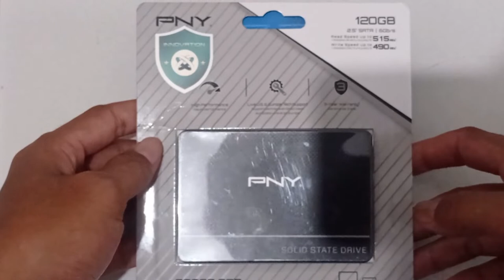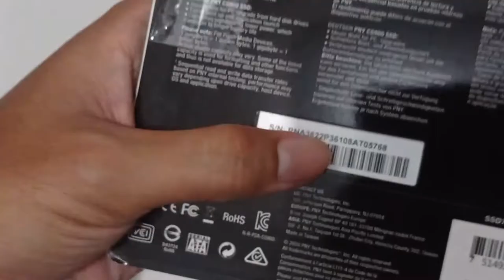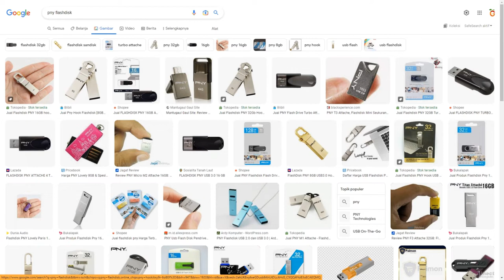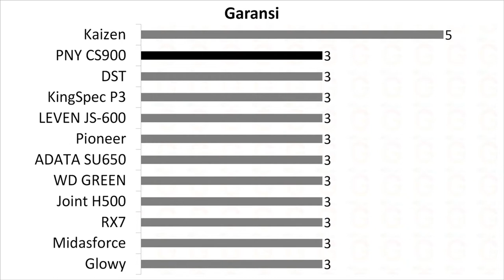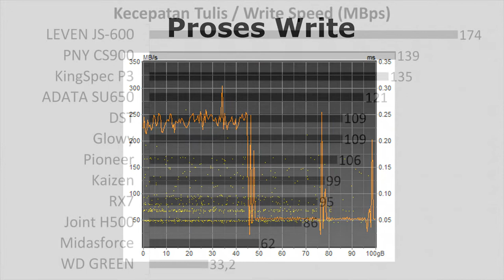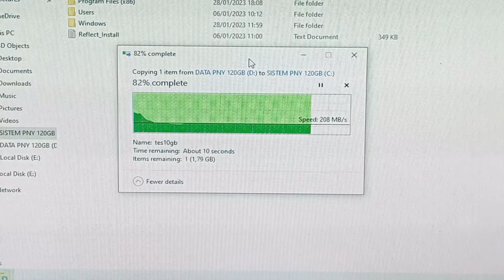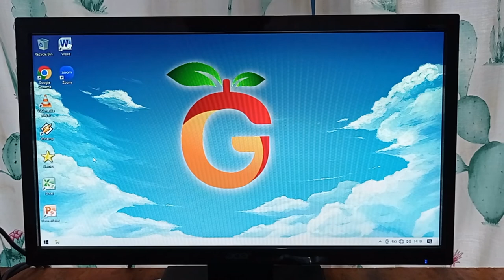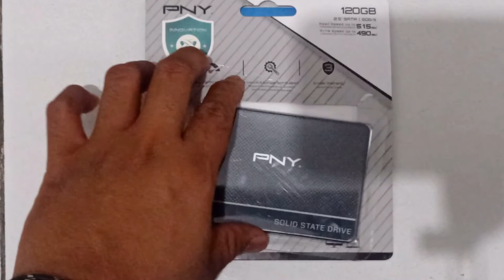Review SSD PNY CS900 120GB SATA 3 2,5 Inch Terbaik Untuk Editing Bonus Hydrating Mask for Gamers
Video ini adalah unboxing dan review dari SSD PNY CS900 128GB SATA 3 ukuran 2,5 Inch. SSD ini dibuat menggunakan teknologi Korea. Dalam video, akan membahas fitur, kecepatan, harga,  performa, kekurangan, kelebihan, suhu dari PNY CS900, serta memberikan pendapat pribadi tentang apakah PNY CS900 layak dibeli atau tidak.  Video ini akan menunjukkan bagaimana PNY CS900 digunakan dalam laptop, PC atau perangkat lain dan memberikan perbandingan dengan SSD yang lain.

Untuk spesifikasi SSD PNY CS900 128GB adalah sebagai berikut :
- Form Factor / Interface : 2,5 inch SATA 3
- Controller : Silicon Motion SM2259XT
- TBW : 40 TB
- Bahan : Plastik

Tes Benchmark PNY CS900 meliputi proses respon kecepatan Read dan Write Test.

Pengujian langsung PNY CS900 pada laptop, meliputi  Booting, Copy data dan  Shutdown.

Spesifikasi laptop yang digunakan :
- Windows 10

Hasil pengujian bisa saja berbeda jika dilakukan di laptop lain.

PNY CS900 bisa dibeli di Tokopedia, Shopee atau  Toko Komputer terdekat. Harga bisa saja berbeda dengan yang disampaikan di video ini.

Tidak ada produk yang sempurna, jangan lupa backup data!